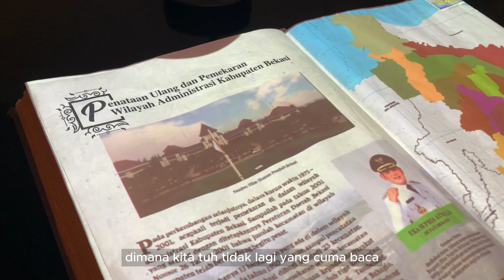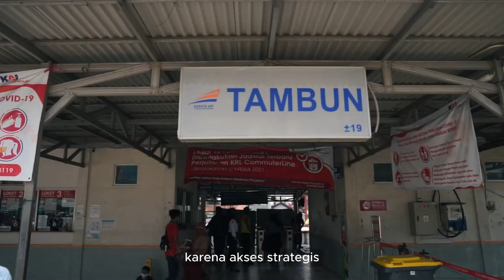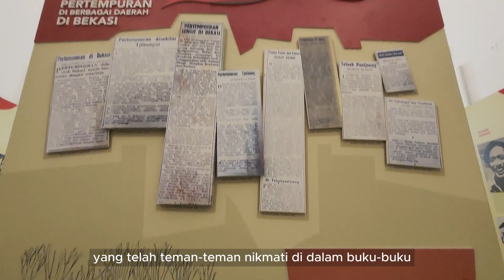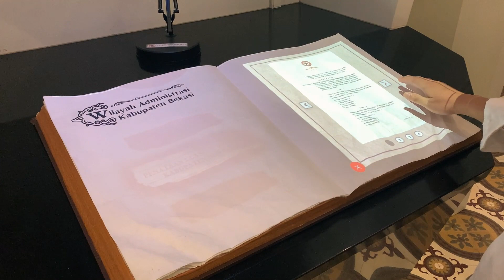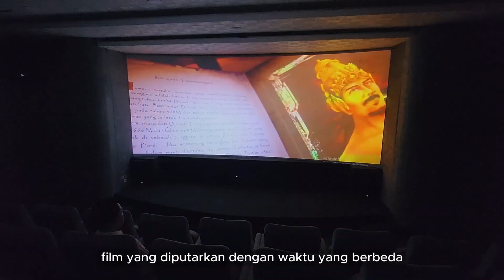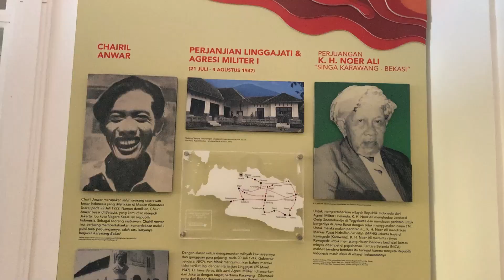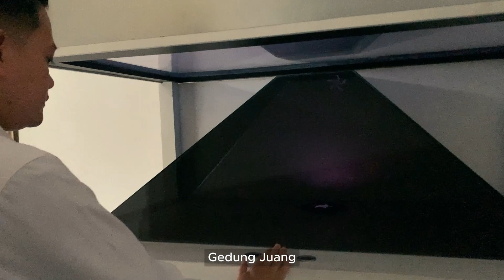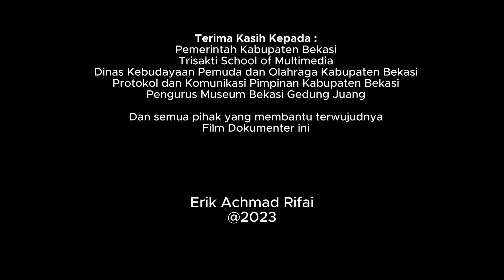Film Dokumenter Museum Bekasi Gedung Juang Ikon Kebanggaan Bekasi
Bekasi seringkali dianggap tidak mempunyai objek wisata yang menarik maupun yang ikonik. Bahkan masyarakat lokal sendiri masih minim literasi tentang sejarah dan budaya yang ada di Bekasi. Film dokumenter ini akan membuka mata anda bahwa saat ini Bekasi sudah mempunyai Ikon Wisata yang Menarik, Ikonik dan Edukatif.